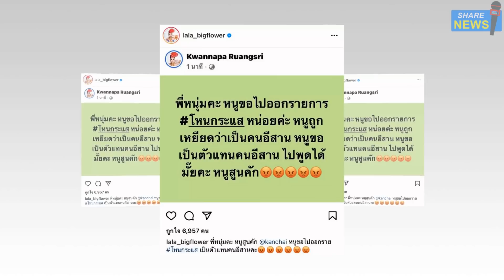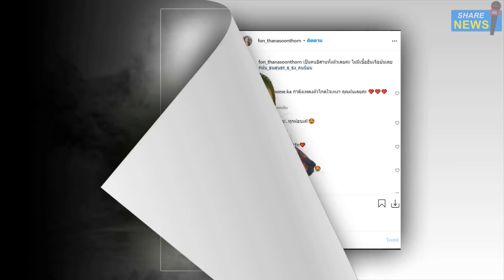"เหล่าดาราอีสาน" ฟาดกลับ! คลับเฮ้าส์toxic ปมเหยียดคนอีสาน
เหล่าดาราคนบันเทิงที่มีเลือดอีสาน ทยอยพากันออกมาโพสต์เดือดไอจี ฟาดกลับ  คลับเฮ้าส์toxic ปมเหยียดคนอีสาน จนตอนนี้ขึ้นเทรนอับดับ 1 บนทวิตเตอร์
ยังคงเป็นประเด็นร้อนบน โซเชี่ยว ดรามาอย่างต่อเนื่องจากกรณี คลับเฮ้าส์ toxic
กลุ่มคลับเฮ้าส์ พูดคุยแลกเปลี่ยนทัศนคติในด้านลบ เหยียดคนอีสาน ด้วยถ้อยคำไม่สุภาพ
ทำให้เหล่า ดาราคนบันเทิงที่มีสายเลือดอีสาน ทยอยกันออกมาโพสต์ฟาดกลับ  กับกรณีดังกล่าวกันเป็นจำนวนมาก เช่น

ลูลู่ โพสต์ว่า ฉันนี่แหละคนอีสาน ภูมใจ ที่เกิดเป็นลูกอีสาน คนขอนแก่นค่ะ
ลาล่า โพสต์บอกว่า  ลูกข้าวเหนียว แฮชแท็ก เซฟคนอีสาน
และ ลาล่า อาร์สยาม เป็นคนแรกที่ออกโรงแท็กโพสต์หา หนุ่ม กรรชัย ว่าต้องไปร่วมรายการโหนกระแสด้วย
 หากมีการถกกรณีคนอีสาน จากกลุ่มคลับเฮ้าส์toxic
นุ่น รมิดา ได้ออกมา โพสต์ว่า  เป็น คน อีสานค่ะ แฮชแท็ก ชัยภูมิ แฮชแท็ก ทำทำไม
ทางด้าน ต๊ะ บอยสะเก๊า โพสต์เดือด เป็นคนอีสานหนักหัวพ่อมึงเหรอ แฮชแท็ก รักและเคารพคนอีสาน
ไข่มุก รุ่งรัตน์  โพสต์รูปภาพ ระบุสั้นสั้นว่า ข่อยคนอีสาน.
และล่าสุด ฝน ธะนะสุนทร ก็ได้โพสต์ระบุข้อความว่า เป็น คน อีสานทั้งตัวเลยค่ะ ไม่มีเชื้ออื่นเจือปนเลย  เป็นต้นครับ